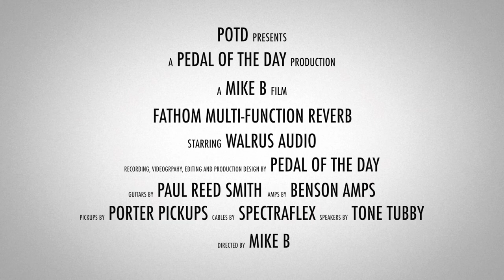Walrus Audio Fathom Multi-Function Reverb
This is a demo video of the Fathom Multi-Function Reverb effects pedal from Walrus Audio performed and produced by Pedal of the Day. for more effects pedal reviews and demos, and be sure to check out more of the videos here on our YouTube channel before you leave. Cheers!